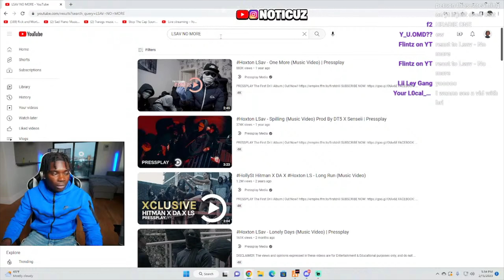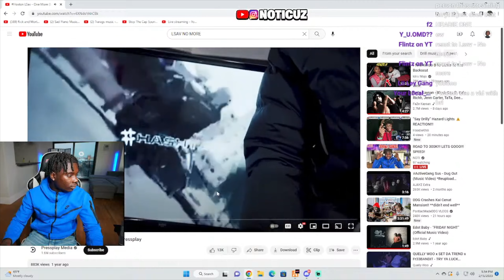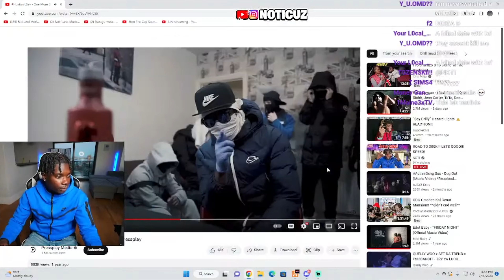Noticuz Reacts To OFB Kush - Call Me [Music Video] | GRM Daily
Noticuz Reacts To Sugarhillddot - Letter To Notti (Official Music Video)
Noticuz Reacts To Lil Mabu & DD Osama - THROW (Official Music Video)
Noticuz Reacts To Brock, 2Rare & Bril — Beat It (feat. JMoney) [Official Music Video]
Noticuz Try Not To Rap NY Drill Edition...*hilarious 😂*
Noticuz Returns To GTA 5 RP! *so funny*
Noticuz Reacts To Spicy Couples Mukbang With Noti & Dangie, Buba & Rella (Gone Wrong)
Noticuz put Smooth Gio on a Blind Date ... **GONE WRONG*
Noticuz Reacts To Ndotspinalot x Justo Gz - RPT Pt 2 (Dir @klovizionz x @spacecovpe)
MAN Voice Trolling DRILL RAPPERS
Noticuz PRANK Calls Dangie ACTING Like Andrew Tate..
Noticuz Reacts To Sha Ek - 41 Ways (Official Music Video)
Noticuz Reacts To Bouba Savage x Wockhardt - Libra Sh*t [Official Music Video]
Noticuz Asks If He Can Touch Her Butt Then Dangie Did This! 😳
Noticuz Teaches Dangie How To Get STURDY!
Noticuz PRANK Call Drill Rappers.. *GONE WRONG*
Noticuz Reacts To Woo Wop - Just Wanna Wop Ft. DDG (Official Video)
Noticuz Reacts To Dthang x Bando x T dot - Talk Facts ( Official Music Video )
Noticuz Reacts To DDG - In Love With A Mermaid
Noticuz Reacts To SugarHill Ddot x Notti Osama x DD Osama - Too Tact (shot by KLO VIzionz)
Noticuz Has Ndotspinalot RATE 1-10 Ft. Tee Tee, Brooklyn Frost, & IceSpice...
Noticuz Caught HisLittle Brother With Dangie Holding Hands On Twitch Live...
Noticuz Slaps Prince DK gets into a HEATED ARGUMENT On Noticuz Stream!
Noticuz Reacts To The Velly Vellz On The Radar Freestyle Part 2 (Prod SMXKE BANG & ONLY1MURDER)
Dangie & Noticuz FREESTYLE on Stream!! 🔥
Noticuz Reacts To The Murda B "On The Radar" Freestyle (PROD SAUER BEATS)
Noticuz Reacts To Lil Uzi Vert - Just Wanna Rock [Official Music Video]
TRY Not To RAP Or Get Slap On Noticuz Twitch Steam… *FUNNY*
Noticuz Plays SPICY Truth Or Dare With Dangie... (DANGIE SNUCK A KISS ON NOTICUZ)
Noticuz Reacts to DD Osama X Dudeylo - BACK TO BACK (Shot by CAINE FRAME) (Prod by chrissaves)
Jay Cinco & Noticuz Reacts To Deshae Frost Fight Over Brooklyn ! *Sister EX Boyfriend*
Adin Ross First Kiss! (Adin Ross Says He Misses Pami Baby *SAD* ) On Noticuz Twitch...
Noticuz Has Ally RATE 1-10 Ft. Kay Flock, Setty B, & DDG...
Things get HEATED at the AMP house with DDG 💥
Fanum
DDG - 9 Lives (Official Music Video) ft. Polo G, NLE Choppa
DDG Gifts Kai Cenat This For Being #1 Streamer On Twitch **80K Subs**
NOTICUZ CALLING RANDOM MODELS THE "B" WORD ON TWITCH LIVE!!!
Noticuz Reacts To DDosamma Funny TikTok Videos
Noticuz Reacts To Noticuz Funny TikTok Videos
Noticuz Story Time w/Kenzo B! (MY FIRST TIME)
Kai Cenat Story Times w/Fanum, Agent & YourRAGE!
BADDIE GETTING FLIRTED ON ON NOTICUZ Stream & This Happened…
THEY LEFT NOTICUZ ALONE WITH A COLLEGE FREAK! (THEY WALK IN ON US)
Noticuz Has A SLEEPOVER With Baddies (Rate Outfit 1-10!)
THESE KIDS MUST BE STOPPED! *PLAYING KAY FLOCK MUSIC IN FRONT OF DD OSAMA x SUGARHILLDDOT*
Noticuz Has Instagram Baddie RATE 1-10 Ft. Fanum, Dougie B, & Kai Cenat...
Instagram Baddies Disses Dougie B and Said He's Zesty On Noticuz Twitch..
NOTICUZ PLAYED DDosamma MUSIC IN FRONT OF Nas Ebk Live On Twitch...
Noticuz put BlackCharcoal on a Blind Date With SHAZ...
Noticuz put Backpack Kida on a Blinad Date With SHAZ... **GONE WRONG*
Noticuz, Silky, & DD osamma get into HEATED Argument over IG BADDIES...
SHAZ CONFRONTING DDosamma  FACE TO FACE On Noticuz Twitch *GETS VERY INTENSE*
Noticuz  Reacts To Shani Boni - The Shani Boni Freestyle
Noticuz  Reacts To Sugarhill Keem - The Sugarhill Keem Freestyle
DDosamma Disses DDG and his little Sister tells him to SMD (Noticuz Has DD Osama Rate Baddies 1-10)
Noticuz and DD Osama Takes DRILL RAPPER Test On Kahoot And This Happened
Noticuz put DD Osamma on a Blind Date With A INSTAGRAM BADDIE... **GONE WRONG*
NOTICUZ PLAYED 22GZ MUSIC IN FRONT OF Quelly Woo AND THIS HAPPENED...
Noticuz put NoCapKoby on a Blind Date With Drill Rapper Shani Boni... **GONE WRONG**
NOTICUZ SMASH OR PASS BUT FACE TO FACE! With Yus Gz (ft. DRILL RAPPERS)
DD Osama X JStar Balla X Edot Baby X Sugarhill Ddot X Dudeylo X Roscoe